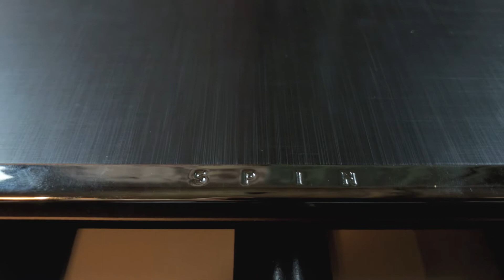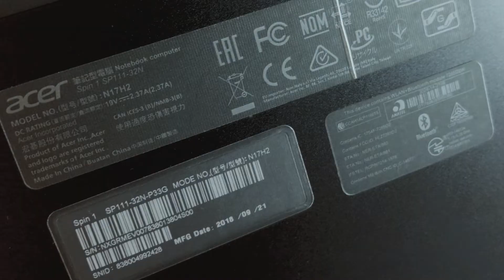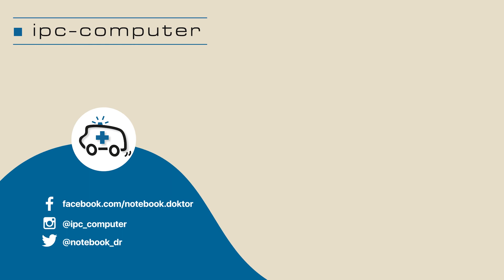Acer Spin 1 (SP111-32N) von Innen - RAM, SSD, Akku, Lüfter wechseln - Tutorial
In diesem Video erklären wir schnell und einfach wie du in deinem Notebook der Acer Spin Serie die wichtigsten Ersatzteile wie Akku, SSD, RAM usw. ohne Probleme einbauen kannst, nachdem du die Bodenplatte abnimmst.